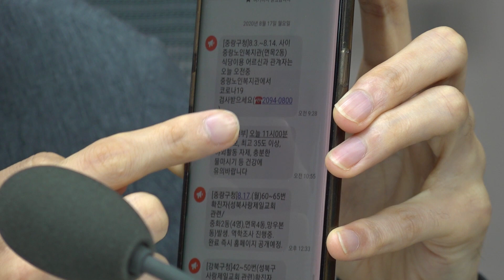전광훈 목사 코로나19 양성 판정 받아... 개인정보 공개 안한다는 질본, 그런데 전광훈 목사와 사랑제일교회는 왜 공개됐나?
🎥제작 : CHTV